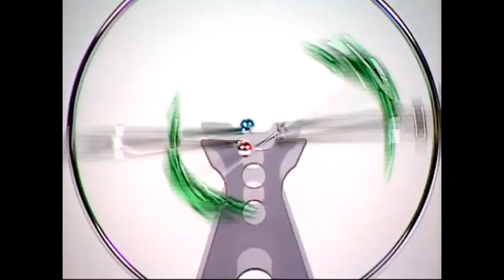Baby Rave: Gangnam Style (2022)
Kids 2? Don’t Block This Video.